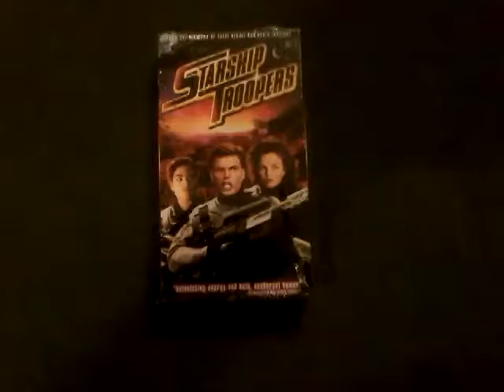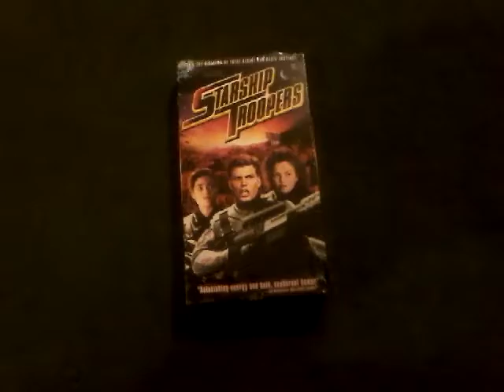Starship Troopers VHS review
No really Denise Richards is a space pilot and Casper Van Dean has the peak of his acting career.